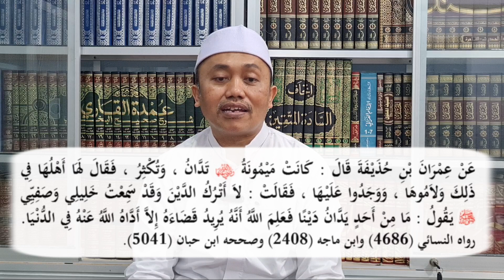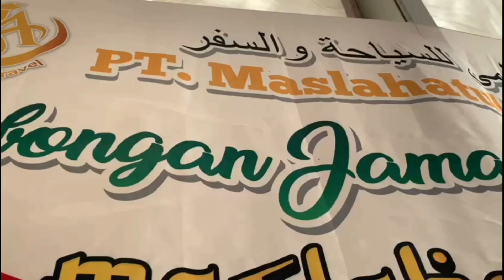Bolehkah Berhutang untuk Haji, Umrah, & TAHLILAN ⁉️ KH Idrus Ramli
"Team Dakwah KH Idrus Ramli, Wilayah Jabodetabek & Jawa Barat"

Contact person ;

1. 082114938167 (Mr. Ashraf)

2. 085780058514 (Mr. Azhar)